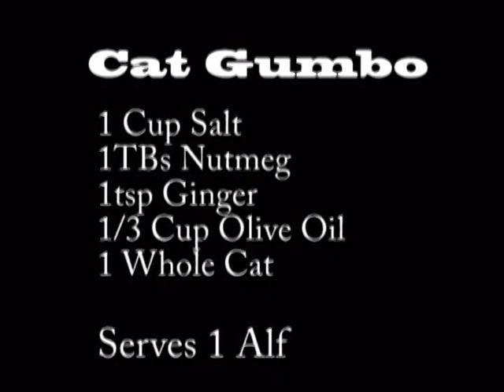How to Eat Cats, an ALF cooking channel presentation By CrazySteve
This Video was created for my final project in TV Production2.  The requirements for the video included a slow fade and rapid fire shots.  ALF is brought back to life in this entertaining cooking show.  Keep an eye out for a special guest.